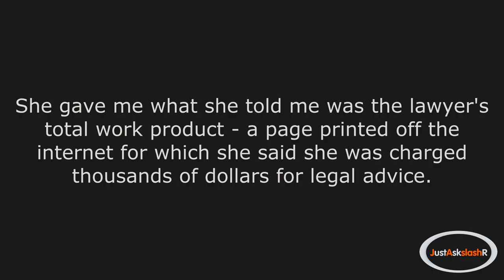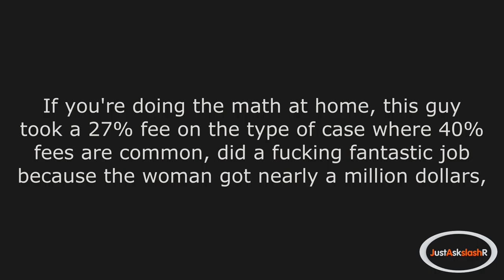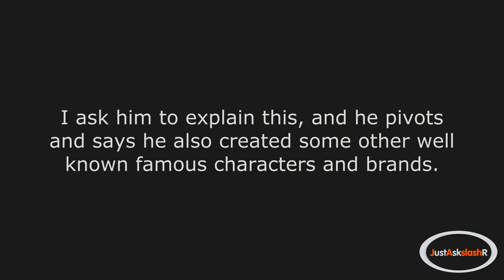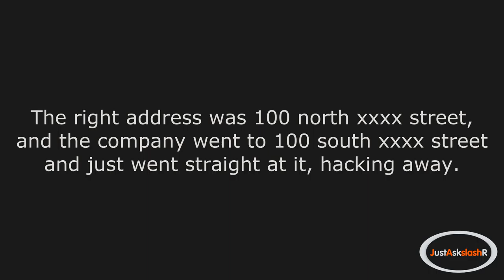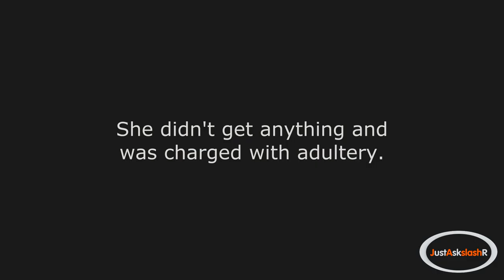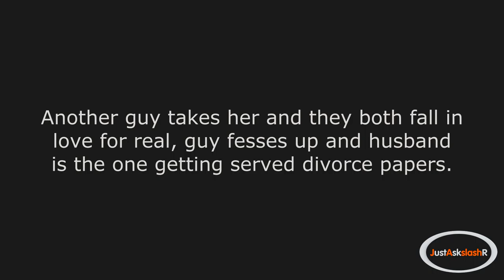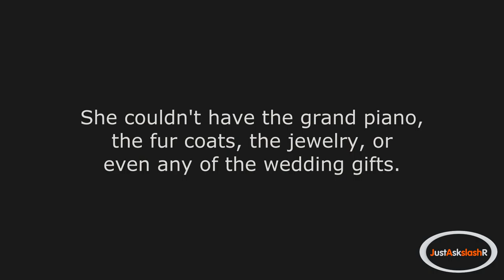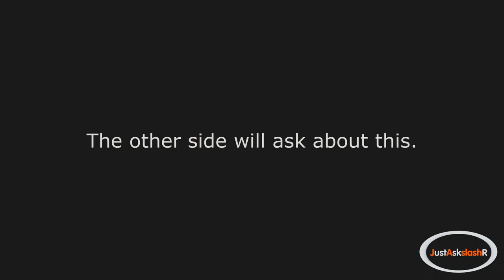r/AskReddit - What was the least defendable case ever brought to you?